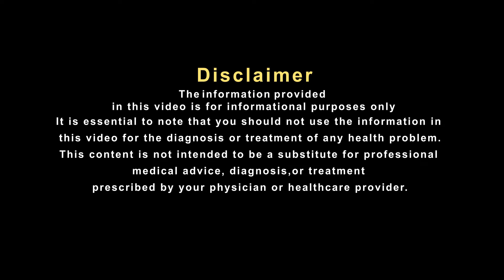गैस बनने से और पेट फूलने से रोकता है ये आसान नुस्खा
अनहेल्दी डाइट और खराब लाइफस्टाइल के कारण पाचन से जुड़ी समस्याएं लोगों में होती हैं। भागदौड़ भरी जीवनशैली में लोगों का खानपान बेहद असंतुलित होता जा रहा है, इसकी वजह से चाहे बड़े हों या बच्चे सभी लोगों में गैस की समस्या देखने को मिलती है। कई बार लोग इस लक्षण को समझ नहीं पाते हैं और परेशान होने लगते हैं। जिन लोगों में गैस की समस्या बहुत गंभीर होती है, उन्हें सीने और पेट में दर्द के अलावा कई अन्य गंभीर समस्याएं हो सकती हैं। ऐसे में आईए सुनते है प्रसिध्द हकीम, हकीम सुलेमान खान जी से इस पर उनका क्या कहना है.